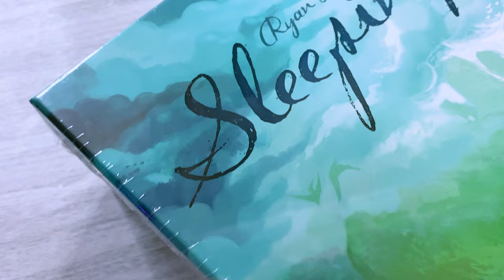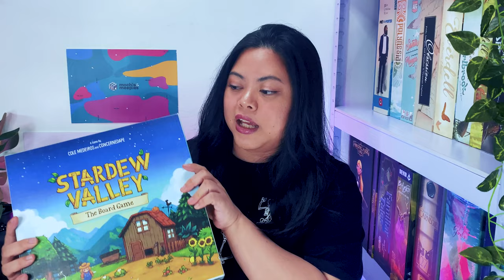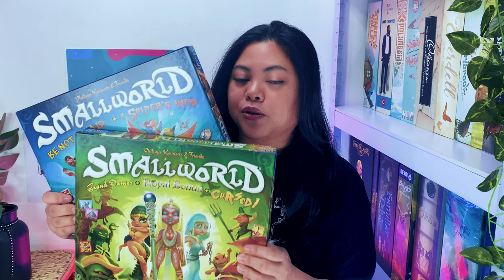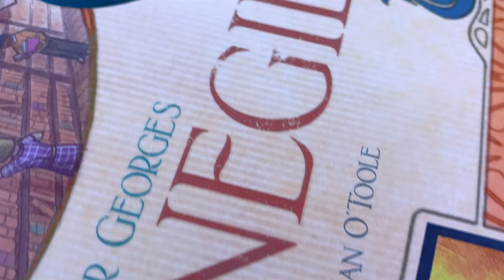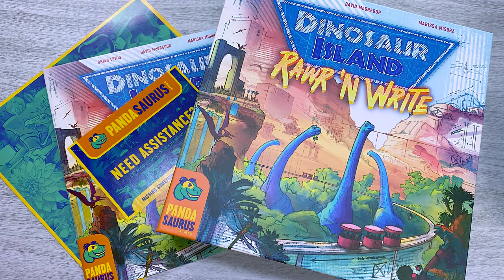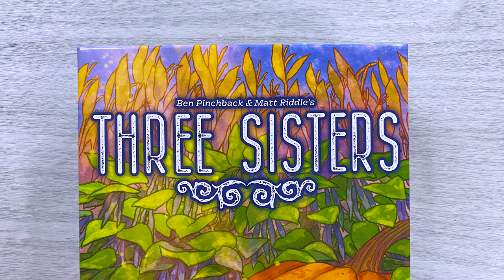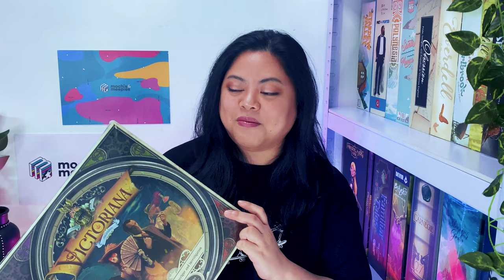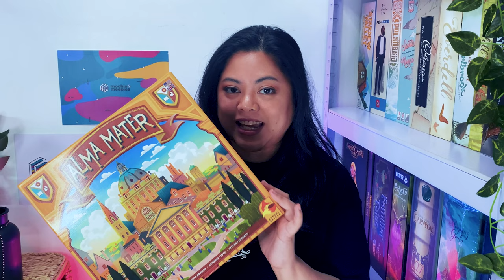BUDGET, Wherefore Art Thou? June & July Board Game Haul [Vlog]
Hey there, meeplers! It’s a bit late but today, we’ll be doing our board game haul for the month of June & July. Join us as we review some of the games we bought and have played already. If you enjoyed this video, please feel free to comment down below, like this video, and don’t forget to subscribe to our channel to get updated on more of our planned content in the future.

Ano? G na ba kayo? Laro na tayo. 🎲

♕ Timestamps ♕
00:00 Intro
00:45 June Board Game Haul!
00:49 Game 1
01:31 Game 2
02:49 Game 3
03:40 Game 4
04:49 Game 5
05:38 Game 6 & 7
06:19 Game 8
08:16 Game 9
09:48 Game 10
10:39 Game 11
11:25 Game 12
12:46 Game 13
13:41 Game 14
14:19 Game 15
14:49 July Board Game Haul!
14:51 Game 16
15:48 Game 17
16:34 Game 18